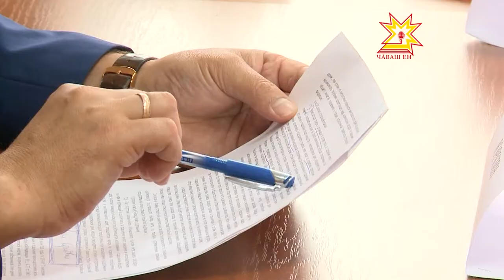Нумай хваттерлĕ çуртсенче пурăнакансене çĕнĕлĕхсем кĕтеççĕ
Кăçалхи утă уйăхĕн 20-мĕшĕнче çурт-йĕр хуçалăхне тытса тăнăшăн тÿлемелли йĕркене çĕнĕлĕхсем кĕртнĕ. Çĕршыв шайĕнчи саккунри улшăнусемпе паян республикăн строительство министерствинче паллаштарчĕç.